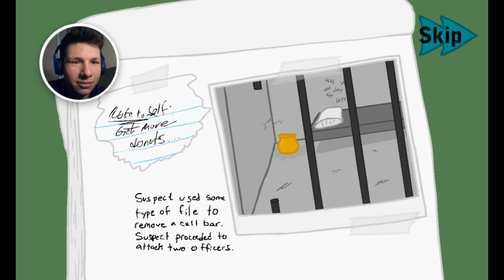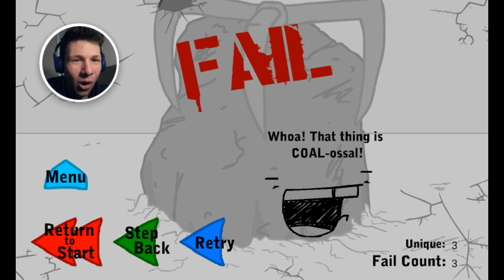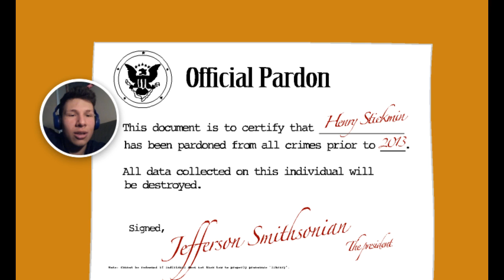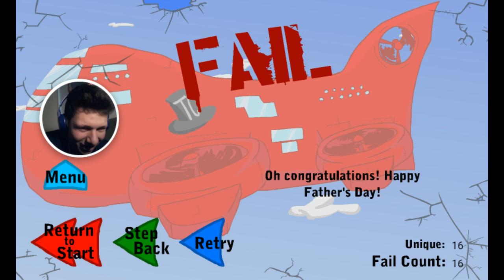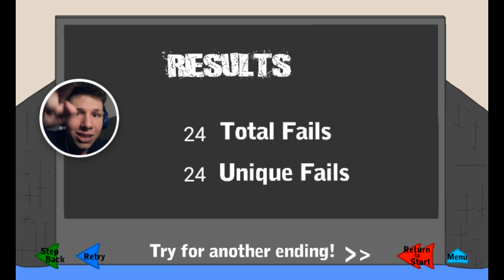FINAL FANTASY SHOWDOWN!! | Infiltrating the Airship